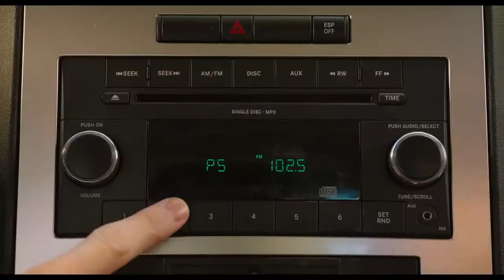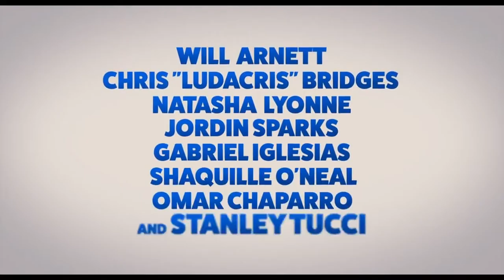Show Dogs (Trailer V.O. Version Original HD 1080p)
Juan Luque Blanca   Proyeccionista de Cine desde 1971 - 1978 Cine Avenida (Sta. Mgda. de Montbui-Barcelona)

Superagente canino

Titulo original Show Dogs
Año 2018
Duracion 92 min.
Pais Estados Unidos
Direccion Raja Gosnell
Guion Max Botkin, Marc Hyman
Musica Heitor Pereira
Fotografia David Mackie
Productora Open Road Films / Riverstone Pictures
Genero Comedia. Aventuras | Perros/Lobos. Cine familiar

Sinopsis Después de su fallido intento para rescatar a un bebé de panda robado, el oficial canino Max (un solitario y fuerte Rottweiler) deberá trabajar junto a Frank (un agente humano del FBI) e infiltrarse en el siguiente objetivo de los ladrones: un certamen canino en Las Vegas. Los dos agentes se encontrarán inmersos en un mundo perruno con pedicuras, botox, depilaciones brasileñas y bocas antincendios chapadas en oro. Si quieren rescatar al panda deberán dejar a un lado su machismo y aprender a trabajar como compañeros.